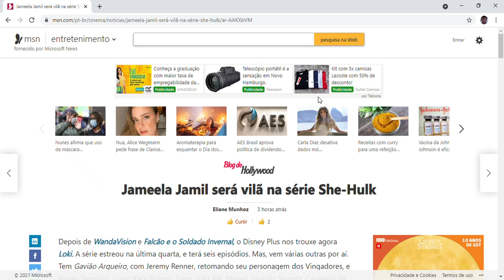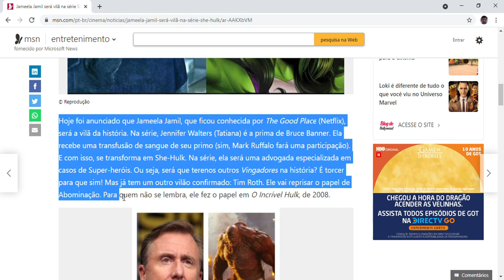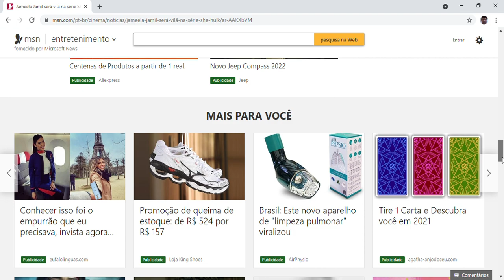Jameela Jamil será vilã na série She-Hulk